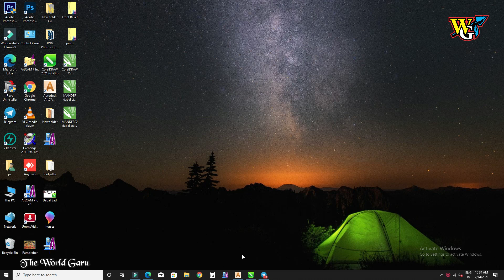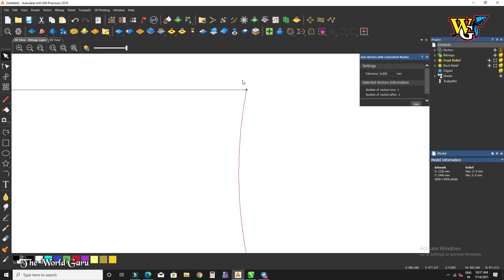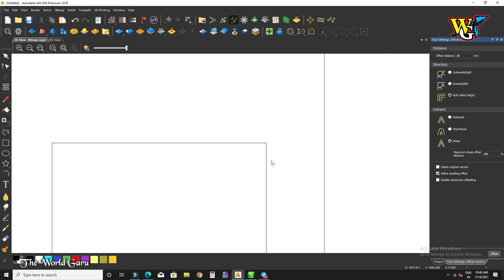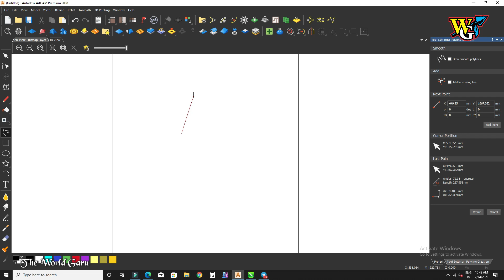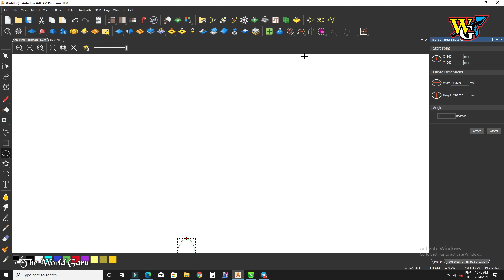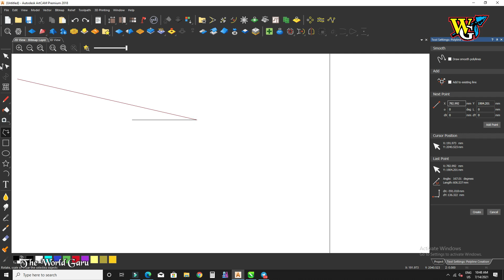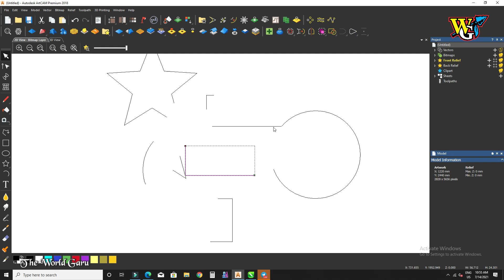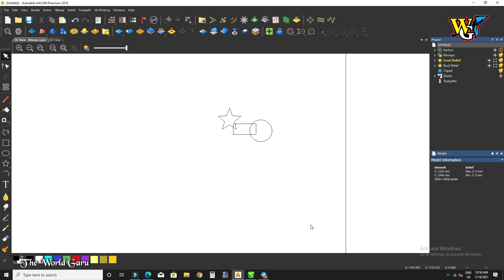ArtCam 2018 Tutorial Part 2 in Hindi | By - TWG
This video is original, made by Theworldguruphotoshopofficial By theworldPhotoshop

LET’S CONNECT

[ FOLLOW US  ]